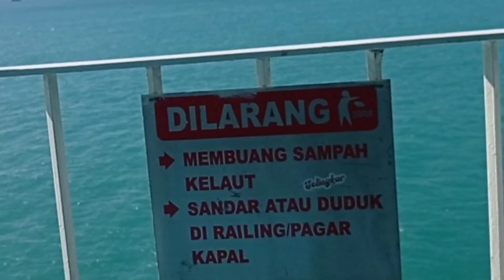Naik kapal laut menyeberangi selat sunda//VD- Menikmati Panorama Laut Indonesia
perjalanan pulang kampung dari Pulau Sumatra  ke pulau jawa.
sambil sedikit
mereview letak geografis kota Pariaman sebagai penghasil buah kelapa yang menghasilkan aneka panganan khas berbahan kelapa.